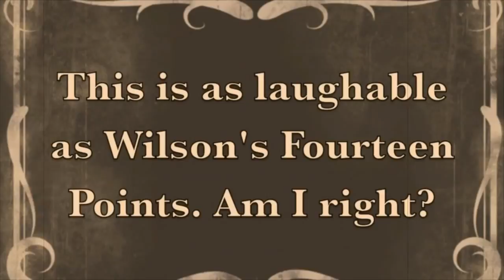Blame It On Ira Glass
In celebration of the Internet Creators Guild I wanted to make a video about what inspires me to create. Blame Ira Glass.